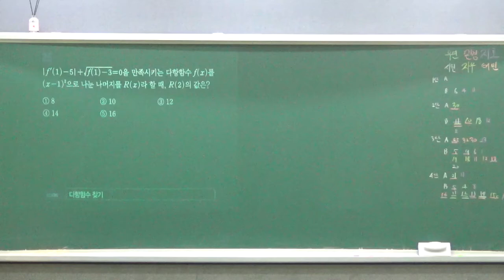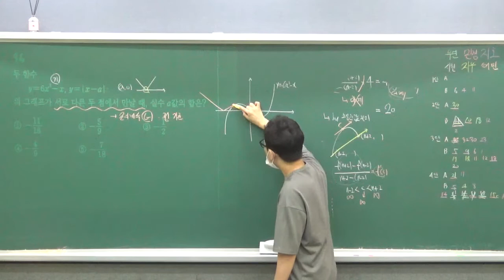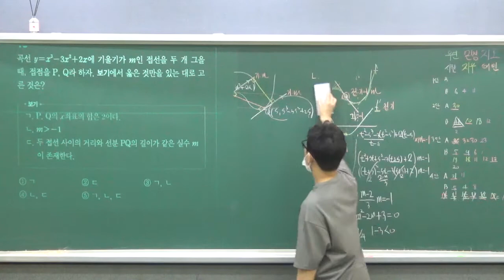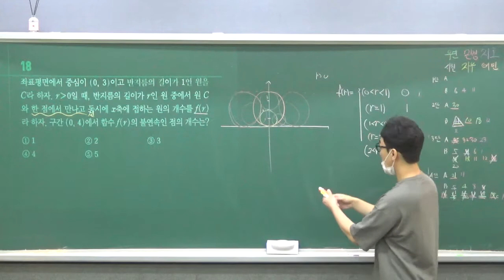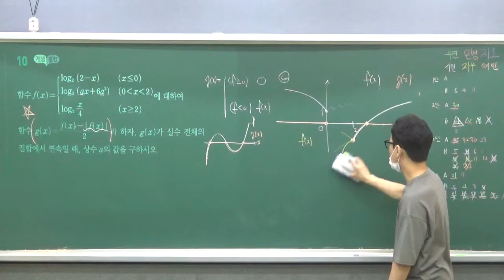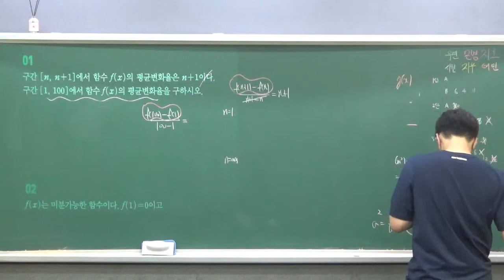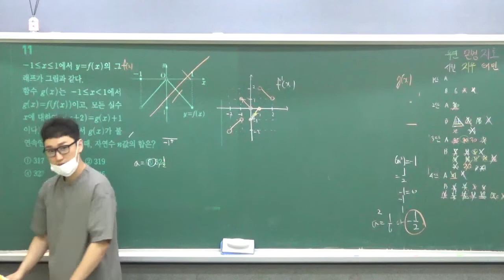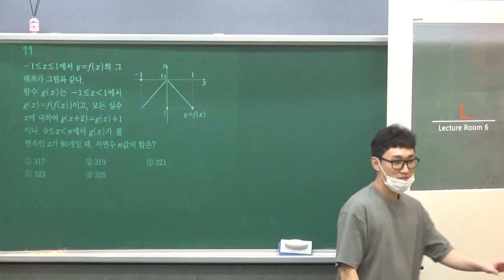20211009 수학2 고2 3반